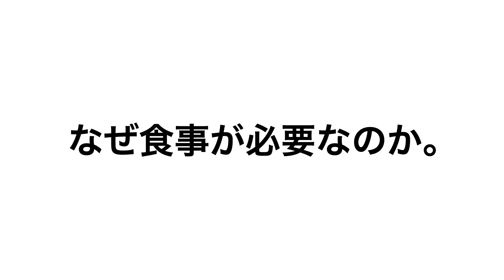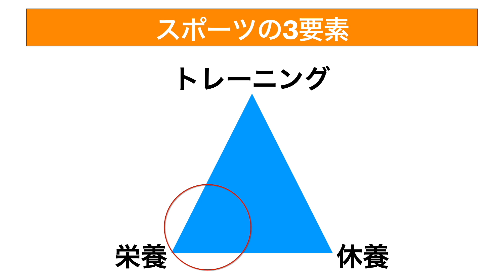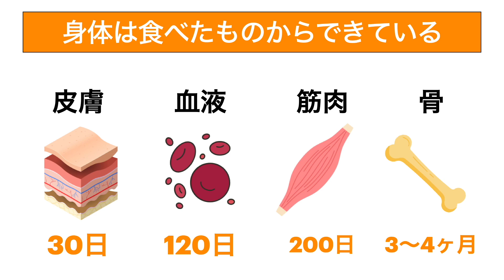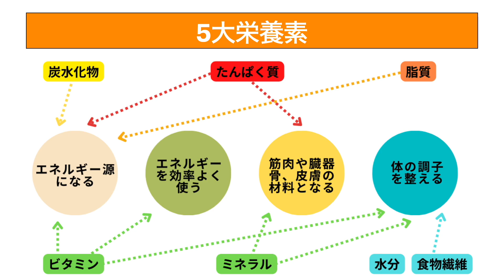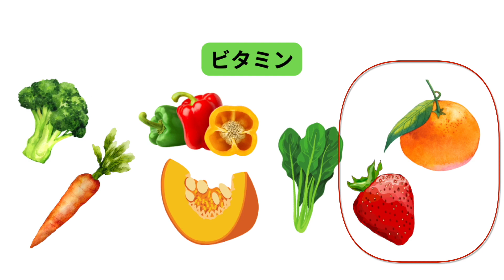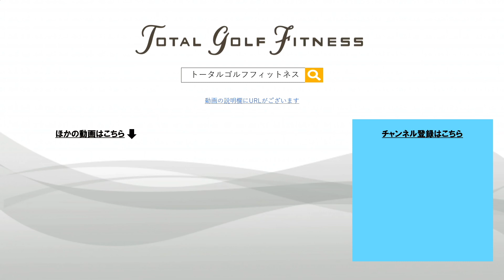【ゴルフ】ゴルファーのための栄養学【トータルゴルフフィットネス】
【トータルゴルフフィットネスの体験のお申し込みはこちらから】

今回は管理栄養士の中島トレーナーから栄養の基本について解説します。

ゴルファーに必要な栄養とは？そもそも栄養って何？という基本的なところから解説しています。なんとなく気をつけてるけどよくわからない。身体は動かしているけど思ったような変化がない方には必見の内容になってます。

是非最後までご覧いただいて栄養の知識を高めていきましょう！